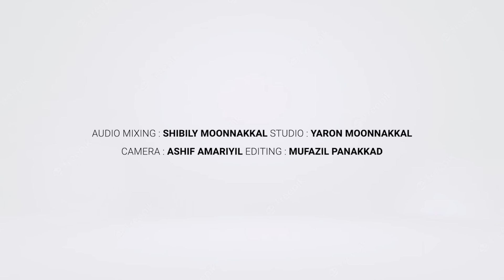റഹ്മത്തുൽ ആലമീൻ, എത്ര കേട്ടിട്ടും മതിവരുന്നില്ലല്ലോ | Rahmathul Aalameen | Noushad Baqavi New Song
COMPOSING, VOCAL, LYRICS
 : NOUSHAD BAQAVI
Audio Mixing : SHIBILY MOONAKKAL
STUDIO : YARON MOONAKKAL
CAMERA : ASHIF AMARIYIL
CUT : MUFAZIL PANAKKAD
Special Thanks : Kamala Surayya Abaya World

റഹ്‌മത്തുൽ ആലമീൻ │ NOUSHAD BAQAVI

Lyrics
റഹ്മത്തുൽ ആലമീൻ പൂമേനിയിൽ വന്ന പൂമഴയായെങ്കിൽ...
റജബിന്റെ രാത്രിയിൽ പോയ ബുറാഖിൻ്റെ പൂഞ്ചിറ കായെങ്കിൽ.
റൗളാ ശരീഫിൻ്റെ മേലെ വിരിച്ചുള്ള നൂലിഴയായെങ്കിൽ...

റാഹത്തിനായ് പൊട്ടി തേങ്ങിയ
മിമ്പറിൻ മേൽ പൊടിയായെങ്കിൽ.

സഹനത്തിൻ പർവ്വതമായന്ന് കെട്ടിയ വയറ്റിലെ കല്ലെങ്കിൽ
നബിയേ'
സർവ്വരും കല്ലെറിഞ്ഞങ്ങ് കിടാന്നൊരു ത്വാഇഫിൻ മണ്ണെങ്കിൽ...

പട്ടിണികൊണ്ടങ്ങ് രാത്രി
നടനപ്പോൾ' വീശിയ കാറ്റെങ്കിൽ നബിയെ
തട്ടിയും മുട്ടിയും കൂടെ ഇരുന്നൊരു
കുപ്പായമായെങ്കിൽ.

കുപ്പായം മുത്തിയ വീരർ ബിലാലിൻ്റെ വാങ്കൊലി കേട്ടെങ്കിൽ കുപ്പായമില്ലാതെ മുത്തിനെ
മുത്തിയ ധീരർ സവാദെങ്കിൽ...

സൗറെന്നെ ഗുഹയോരം
ഇശ്ഖാലെ കെട്ടിയ
വലയിൽ ഞാനുണ്ടെങ്കിൽ
നബിയാം സ്വാദിഖുൽ മസ്ദൂഖിൻ കാവലിനായി
പറന്ന പിനാവെങ്കിൽ..

സൗകര്യമില്ലാത്ത പനയോല
വീടിൻ്റെ തോൽ പാത്രമായെങ്കിൽ
നബിയേ
സൗന്ദര്യ മേനി കിടന്ന് പതിഞ്ഞുള്ള
പനനാര് ഞാനെങ്കിൽ...

പനയീന്ത കുട്ടത്തിൽ മുത്ത്
റസൂലന്ന് തൊട്ടമരമെങ്കിൽ
പനിവന്നു പരിശുദ്ധ
പൂമേനി മൂടിയ
തിരു വസ്ത്രം ഞാനെങ്കിൽ...

പേരക്കിടാങ്ങളാം ഹസനും'
ഹുസൈനോരെ
പൂ നെറ്റിയായെങ്കിൽ
നബിയേ
മുത്തീട്ടും മുത്തീട്ടം കൊതിതീരാതെ അങ്ങ് വാരിപ്പുണർന്നെങ്കിൽ...

പേരാം മുഹമ്മദ് എഴുതുന്ന ഹർഫുകൾ
ഞാനായി തീർന്നെങ്കിൽ
നബിയേ.
പറയുമ്പോൾ പറയുമ്പോൾ
പ്രതിഫലം കിട്ടുന്ന സ്വരമാണ് ഞാനെങ്കിൽ...

സുരലോക സ്വർഗത്തിൽ
അവസാനമെങ്കലും
ഞാനും കടന്നെങ്കിൽ
സാരസപ്പൂനബി വാഴുന്ന
കൊട്ടാരം ദൂരത്ത് കണ്ടെങ്കിൽ.

നൗഷാദ് ബാഖവി ഉസ്താദിന്റെ എല്ലാ ഗാനങ്ങളും നോൺ സ്റ്റോപ്പായി കേൾക്കാൻ ഈ ലിങ്ക് ക്ലിക് ചെയ്യൂ

നൗഷാദ് ബാഖവി രചിച്ച മനോഹരമായ മദ്ഹ് ഗാനങ്ങളുടെ ഒരു കൂട്ടായ്മയാണ് ഞങ്ങൾ ഈ ചാനൽ കൊണ്ടുദ്ദേശിക്കുന്നത്
നൗഷാദ് ബാഖവി ഉസ്താദ് രചിക്കുന്ന മദ്ഹ് ഗാനങ്ങൾ ഇപ്പോൾ തന്നെ വളരെ ജനപ്രീതി നേടിക്കഴിഞ്ഞതാണ് എന്ന് നമുക്കറിയാം
അദ്ധേഹത്തിൻറെ കഴിവിനെ എത്ര പ്രശംസിച്ചാലും മതിയാവാത്തതുമാണ്‌
ഓരോ വരികളിലെ കൃത്യതയും പ്രയാസവും നമുക്ക് എല്ലാ ഗാനങ്ങളിലും കാണാവുന്നതുമാണ്
ഇശ്ഖ് തുളുമ്പുന്ന ഓരോ നിമിഷങ്ങളും അദ്ദേഹം തന്റെ കവിതാ സമാഹാരത്തിലേക്കു ചേർക്കുമ്പോൾ അതിനെ ഇവിടെ ഒരുമിപ്പിച്ചു കൂട്ടുവാൻ ഞങ്ങൾ ആഗ്രഹിക്കുന്നു
എല്ലാ പ്രവാചക പ്രേമികളുടെയും സപ്പോർട് പ്രദീക്ഷിക്കുന്നു
എന്ന്
team MFiP